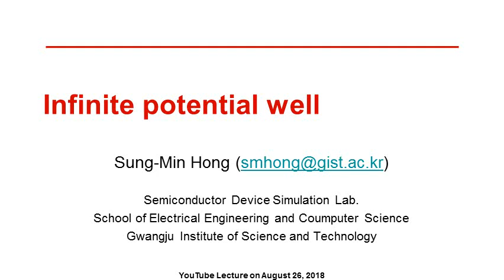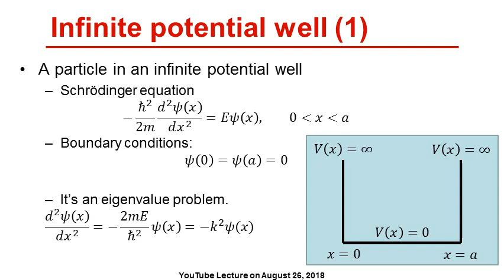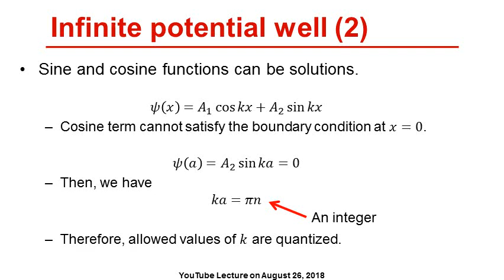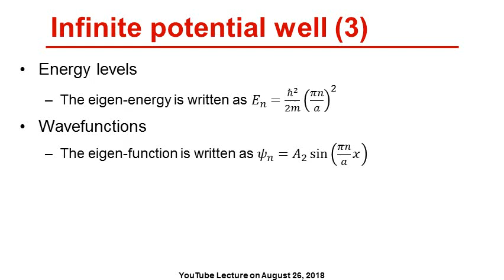[한][Computational Microelectronics] Infinite potential well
무한우물문제의 해석적인 해 (2018년 8월 26일)
한국어 자막 추가 (2019년 2월 7일)